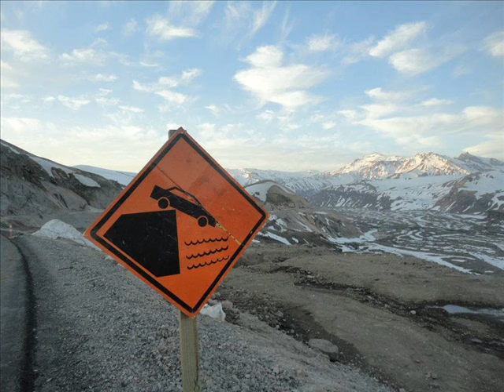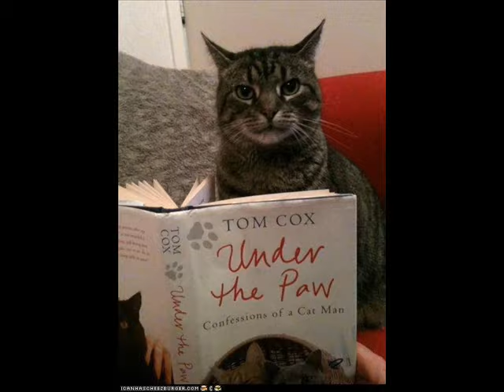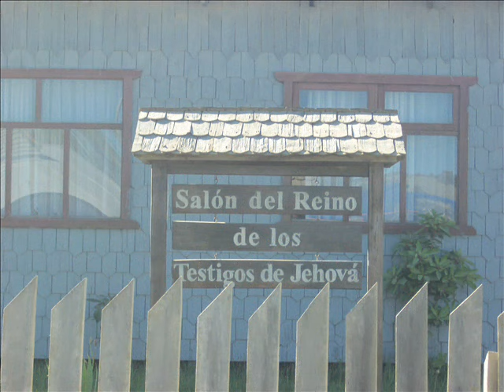ROCIO DURCAL -- H -- 2 -- copia A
MAGOPE
" LA CONDUCTA Y LA CORRECTA ACTITUDES  SON LA CLAVE PARA TENER UNA BUENA VIDA CON MOMENTOS GRATOS Y FELICIDADES ETERNA".